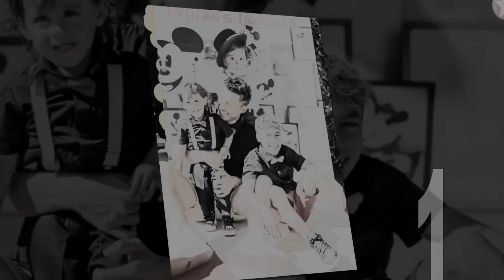King Ferran (The Royalty Family) VS Mila And Emma Transformation 👑 New Stars From Baby To 2023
* Ferran was born on 26 July 2010, in Colombia. His mother’s name is Andrea Espada and his step father’s name is Ali. Ferran moved from Colombia to the United States of America along with his mother when he was three years old. He grew up in America where he was exposed to social media by his step-father and mother. He started appearing on his family YouTube channel The Royalty Family and gained popularity as a YouTuber. Thanks to the popularity of his family’s YouTube channel, Ferran became famous as he was often featured in the videos alongside his parents.

* Mila Stauffer is an American Instagram star. She doesn’t have her own Instagram handle yet and appears on her mother Katie Stauffer’s Instagram page, which has millions of followers. Though Mila is yet to create an Instagram page of her own, she already has a popular fan page which has managed to accumulate thousands of followers. Most of her videos are sassy and relatable to the millions of grown-up viewers who watch them. The videos, which are scripted by Mila’s father and her older sister, are made attractive by Mila’s exceptional acting skills. Mila Stauffer is also famous for appearing on her family YouTube channel ‘Katie Stauffer’. She also appears on the channel ‘Mila & Emma’ which was created exclusively for her and her twin sister. Thanks to her popularity on social media, Mila Stauffer often receives acting offers from Hollywood filmmakers. She also attends public events with the likes of Shawn Mendes and gets career advice from Kris Jenner. Mila has also landed opportunities to appear in television commercials for companies like ‘Samsung’ and ‘Allstate Insurance.’